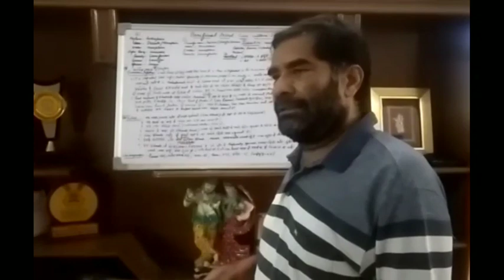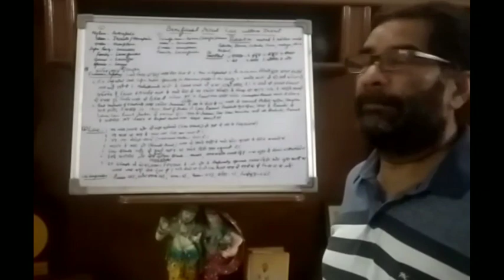Lac insect part I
Topic : Lac insect part 1
Subject: Entomology- Beneficial insect
Class - B.sc (hons)Ag.part 3rd